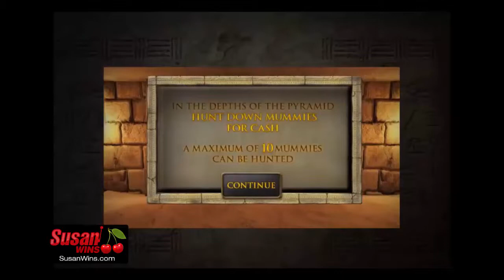£250 Win With The Mummy Hunt Bonus - The Mummy Online Slots Review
Now this game probably won't be everyone's cup of tea, especially since it's a bit dark and maybe a little scary at times. However it is one of the best slots games around due to its great visuals and gameplay and exciting bonus rounds. Definitely worth a go.